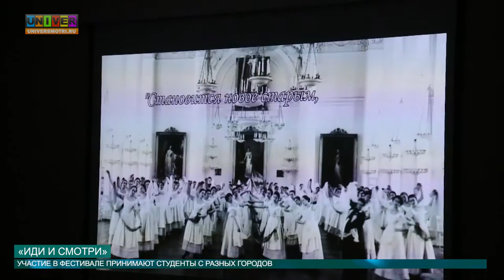ИДИ И СМОТРИ от 21.04.2016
Согласитесь, если бы из нашей жизни можно было вырезать скучные моменты – то она бы превратилась в кино. Но в какое?... Документальное, драма, или вообще фантастика? Вероятно, после таких размышлений и появляются легендарные кинокартины. Предлагаю прямо сейчас узнать, как на самом деле создаются будущие шедевры.